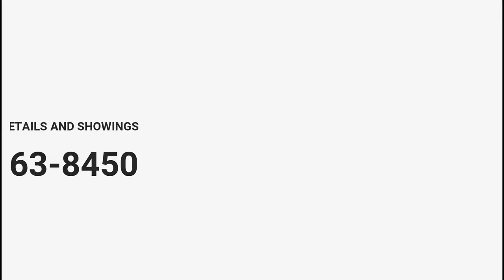Sunset View Apartments #303 | West Hollywood, CA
Sunset View Apartments, unit #303, in West Hollywood, California. Just a block off the famous Sunset Strip, this penthouse 1-bedroom apartment is a refurbished mid-century classic.

Produced by Full Frame Creative Agency, creators of dynamic visual media for real estate, hospitality and business.

Full Frame Creative Agency proudly serves throughout the Seattle, Portland, Las Vegas, Los Angeles and San Diego metro areas. All of our drone operators and photographers are licensed and insured.

For details on property tour videos, aerial drone photography, real estate photography and Matterport 3D tour packages, or call